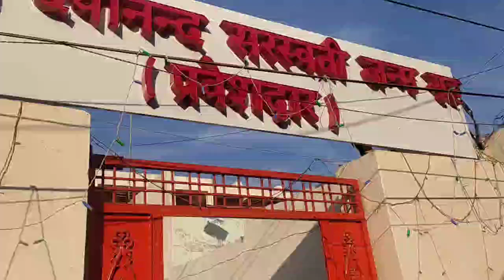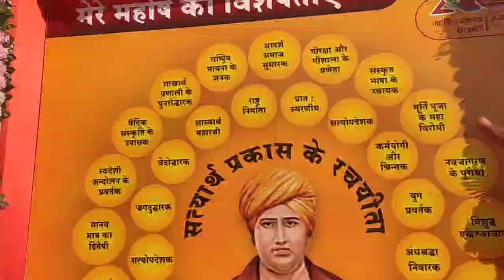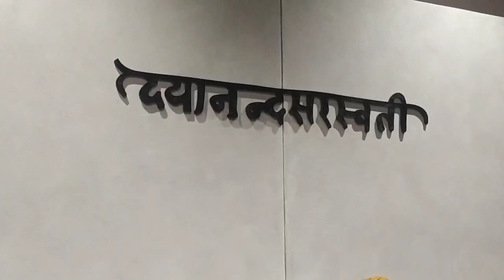house 🏠 of Maharshi Dayanand Saraswati vlog